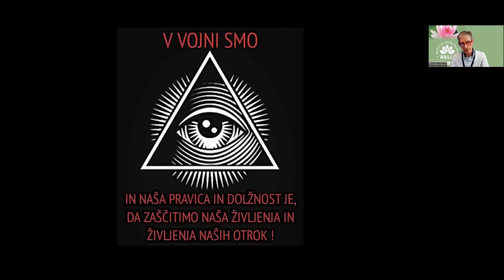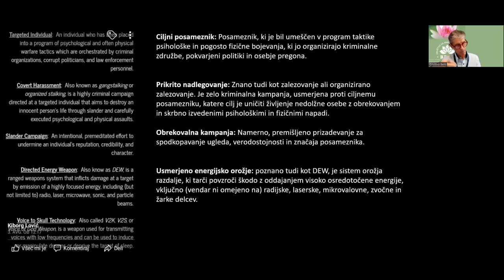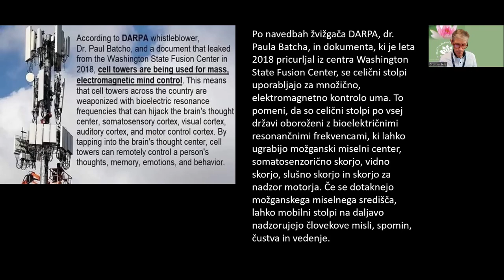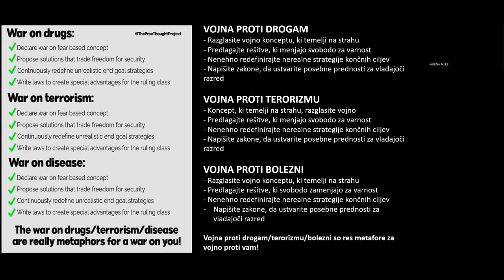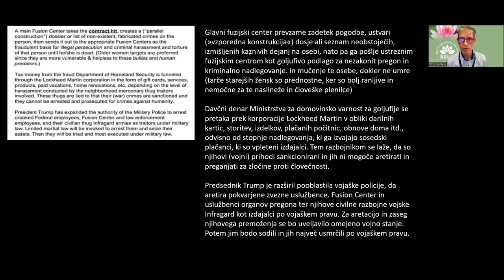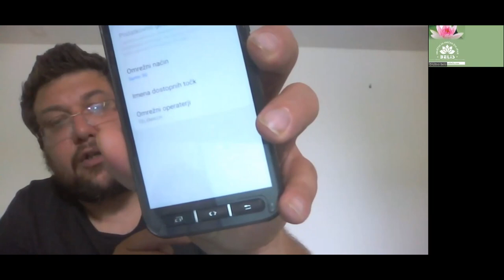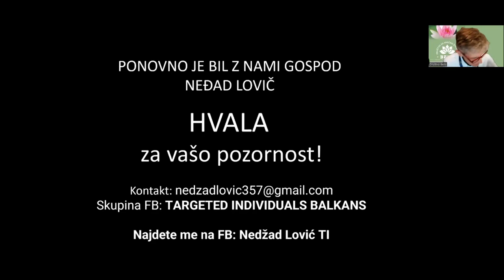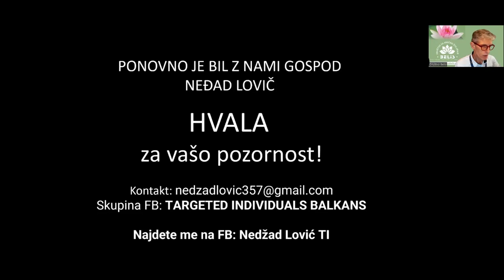Nedžad Lović: V2K, RNM